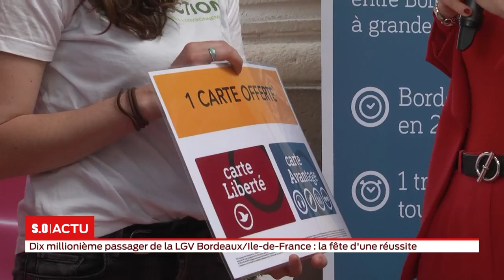Dix millionième passager de la LGV Bordeaux/Ile-de-France : la fête d'une réussite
La LGV transportait ce jeudi matin son 10 millionième passager depuis le lancement de la ligne à grande vitesse entre Bordeaux et Paris en juillet 2017 ! Pour l’occasion, la SNCF a employé les grands moyens avec un accueil digne des plus grandes stars.